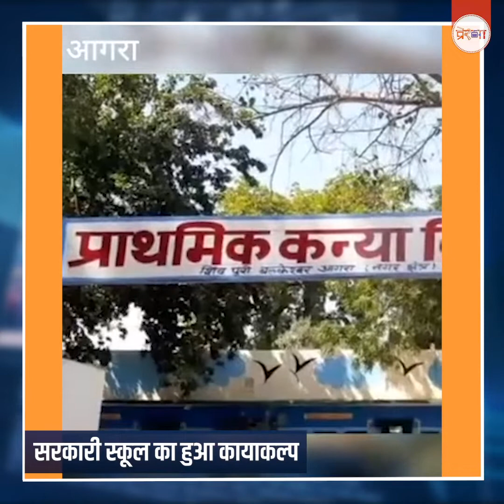सेवा इंटरनेशनल ने की यूक्रेन में फंसे 30 हजार लोगों की सहायता, 06 मार्च के समाचार